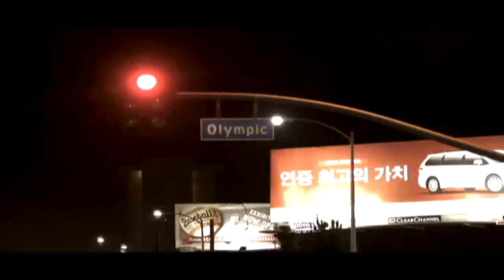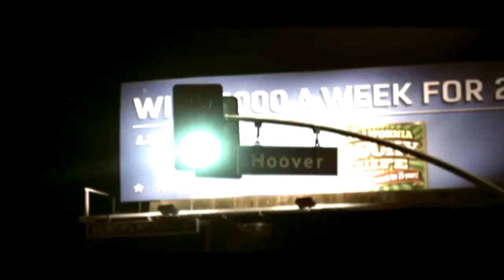King Lil G - Respeto (Ft. Crooked Stilo) New Music Video 2015 Exclusive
Music Video Edited For The Chicano Rap Gs